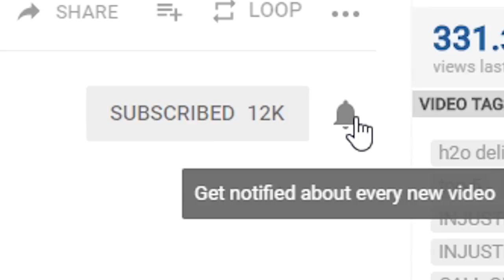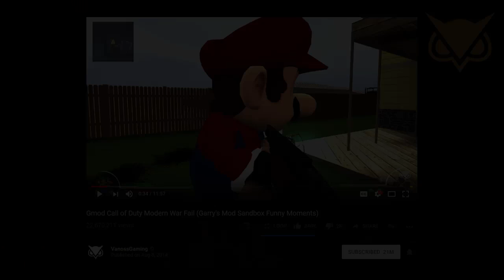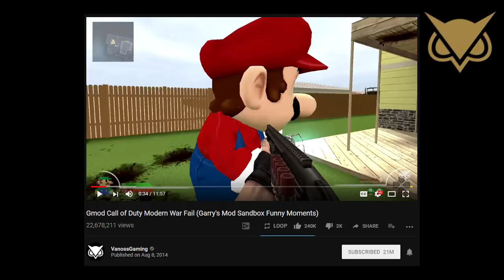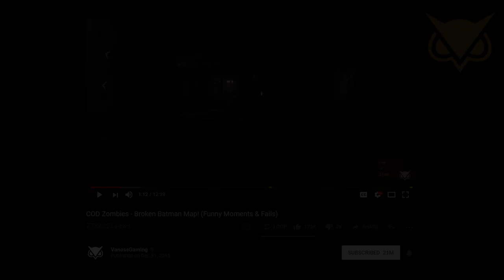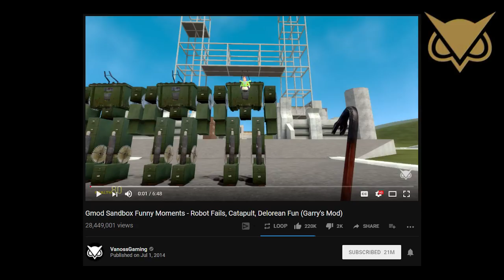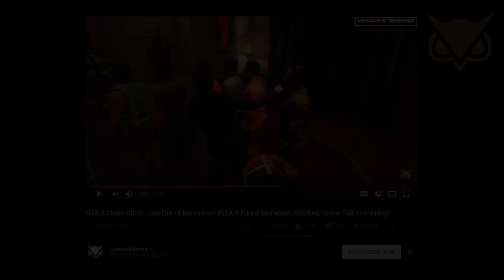10 VanossGaming Fails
VanossGaming also known as Vanoss records gaming content with his friends H2O Delirious, Lui Calibre, I am wildcat, Mini Ladd, Daithi De Nogla, and some other creators. This video covers 10 of the best and funny vanossgaming fails.

Viral Now which is the best channel for List Videos such as: Top 5's, Top 10s' and other videos like that is here. I will provide all my viewers with new Trendy Style content on a consistent basis with the hopes of reaching 1 million subscribers.